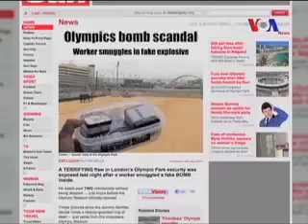Olympic Preparations- Abdul Aziz Khan- Urdu VOA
London's Olympic Park got its first major test last week when nearly 150,000 fans came out to see competitions in several sports. VOA's Abdul Aziz Khan looks at the final stages of preparations for the Games, now fewer than 80 days away.